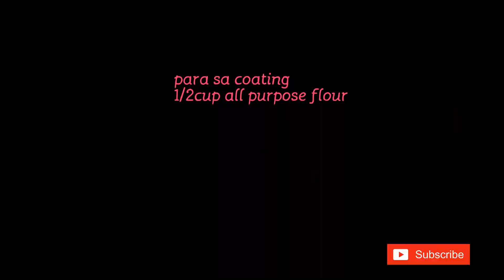How to make Crispy fried chicken/Pinakamasarap na fried chicken/Fried Chicken ala KFC